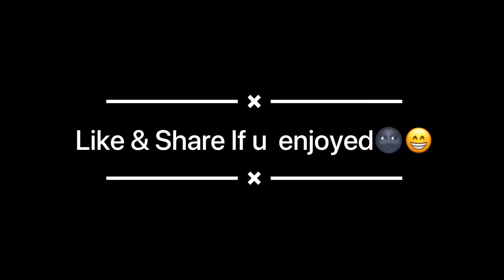PUBG MOBILE NEW TDM UPDATE | FUNNY MOMENTS 😆PUBG MOBILE | TDM 1/4 LOW MS SERVER GLITCHED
PUBG MOBILE NEW TDM UPDATE | FUNNY MOMENTS PUBG MOBILE | In